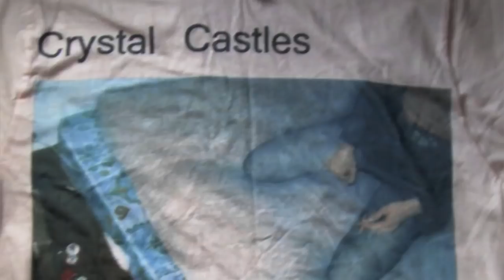Crystal Castles - Doe deer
// death/ray death/ray // you need it.//
new album // june/7/2010.//